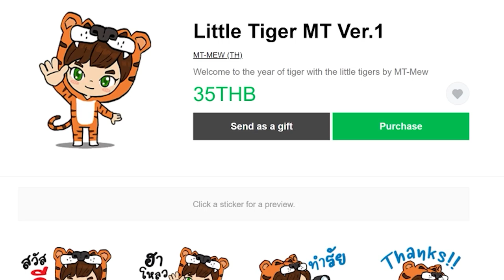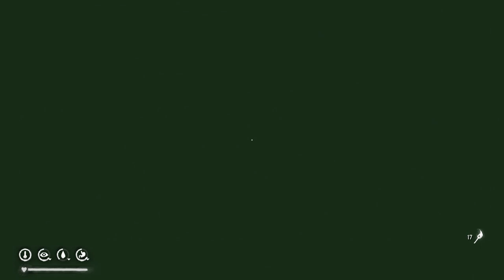The Long Dark (2023) - เจอหมู่บ้าน - ตอนที่ 4